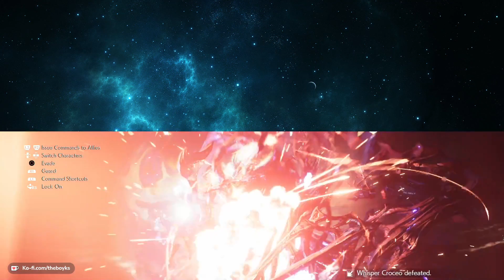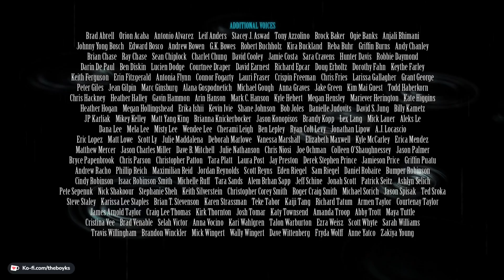Twitch VoD: Final Fantasy VII Remake (PS4) - Part 11